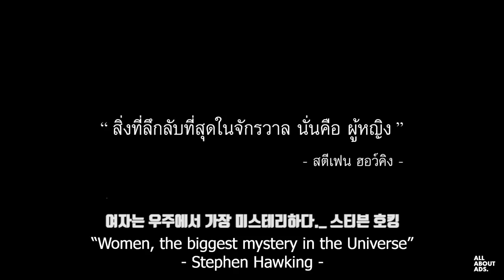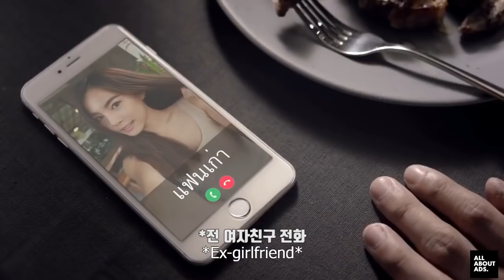자막]믿고 보는 태국광고 ㅋㅋㅋㅋ 여자는 다 똑같아 (English Sub)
태국 여행다녀온 사람은 하나씩 사온다는 페퍼민트 향 흡입기,
코가 뻥, 여자친구 코도 뻥 ㅋㅋㅋㅋ

전세계 어딜가도 여자친구는 다 똑같구나..